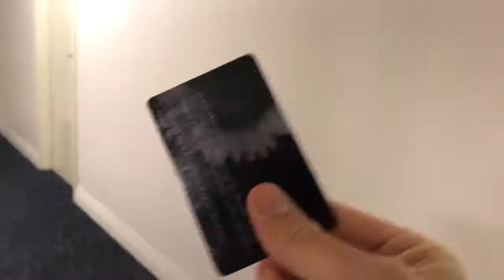vLog - Woke up in Brisbane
I’m traveling to Brisbane and then Gimpy Australia. I’ll be make a bunch of video logs about my trip.